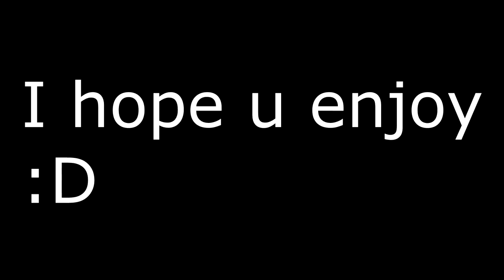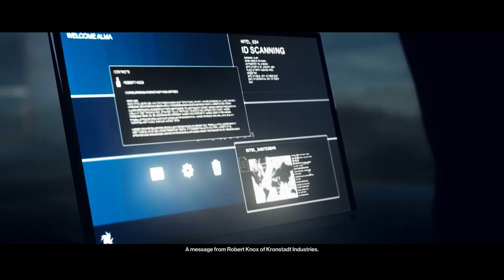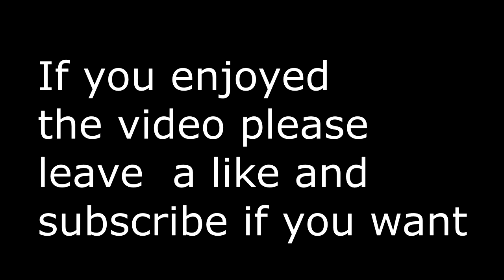Hitman2 | Campaign | Hawkes Bay | #1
This is the first video of the hitman 2 campaign .I hope you enjoy the video :D